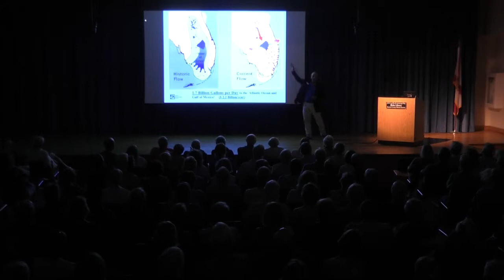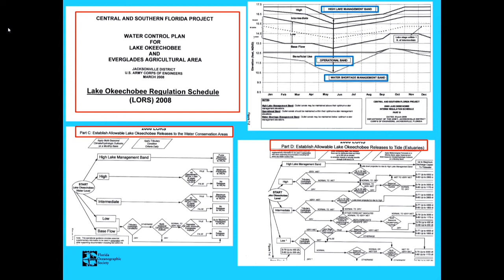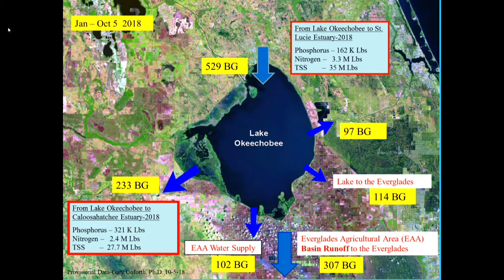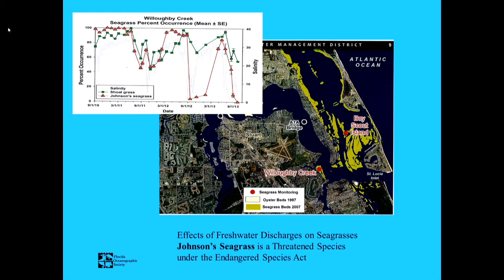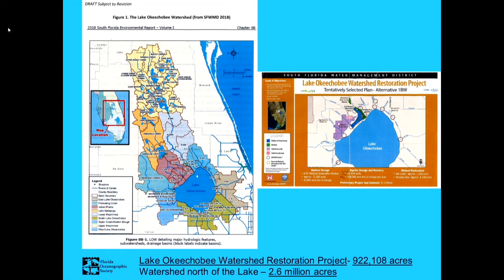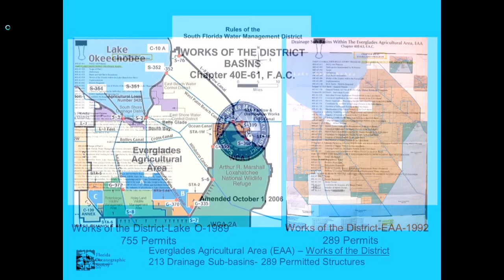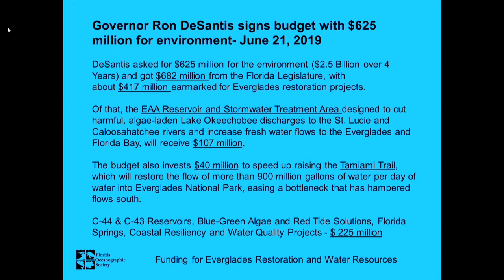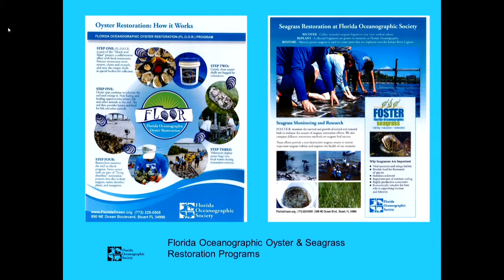2020 Coastal Lecture: Hope for Healthier Waters in the Sunshine State: Update 2019 by Mark Perry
Get caught up on the current health of our local waterways, and see how larger efforts to restore the Everglades are progressing.  Florida’s waters have faced a few difficult years in a row, but 2019 was different.  Positive changes in the management of Lake Okeechobee resulted in cleaner waters in our coastal estuaries this summer.  Florida’s voters have asked for healthier water, and we’re finally seeing movement in the right direction.

Presented by: Mark Perry, Executive Director of the Florida Oceanographic Society

Video production and editing generously provided by Martin County Public Television/Michael Ryan.  Filmed Tuesday, January 14, 2020 at the Blake Library in Stuart, FL.